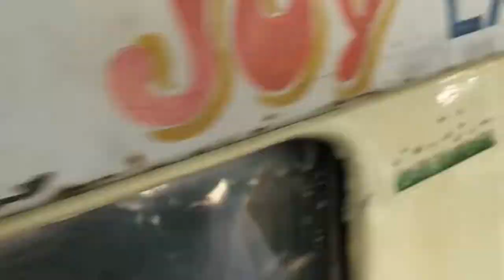Rail museum delhi near metro station | Joy Train | Toy Train Ride and Train Restaurant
Rail Museum Delhi | Joy Train | Toy Train Ride and Train Restaurant

Thanks